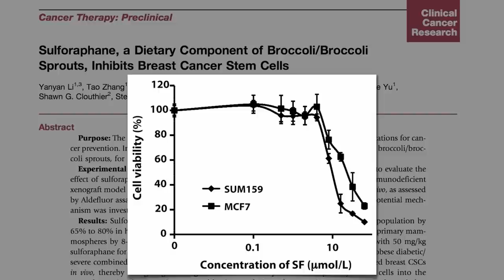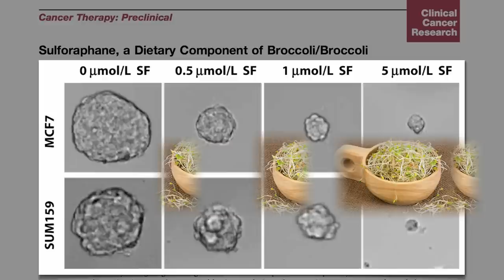Sulforaphane: From Broccoli to Breast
DESCRIPTION: In a test tube, the broccoli phytonutrient sulforaphane appears to target breast cancer stem cells, but how do we know it's even absorbed into the body? Have women undergoing breast reduction surgery eat some an hour before their operation and directly measure the level in their tissues. Have a question about this video? and I'll try to answer it! This is a follow-up to yesterday's video-of-the-day Broccoli Versus Cancer Stem Cells Note that the sources for this video are all open access, so you can click on them above in the Sources Cited section and read them full-text for free. Worried about the safety of sprouts? You're probably thinking about alfalfa. See my videos Don't Eat Raw Alfalfa Sprouts and Update on Alfalfa Sprouts Broccoli sprouts appear much safer. See Broccoli Sprouts And if that isn't enough, there are hundreds of other videos on more than a thousand subjects

Image Credit: julie gibbons / Flickr